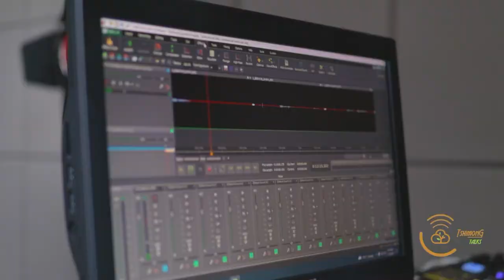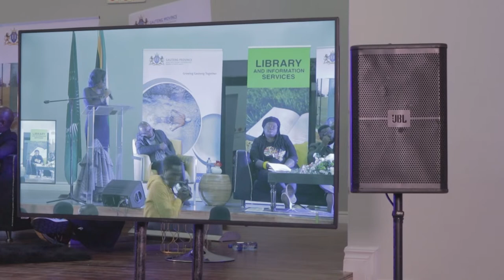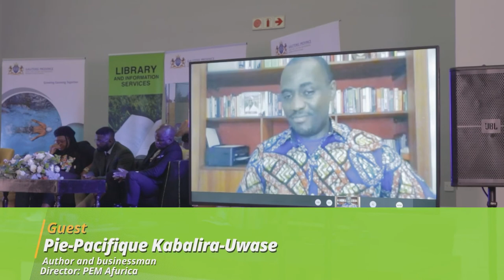Tshimong Talks S2 Ep3 | MEC Mbali Hlophe | The Power of Literature to Embed National Consciousness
In modern-day society, we live with the legacy of many social divisions that are embedded in us. In the words of panel facilitator Dr. Tshilidzi Ratshitanga, divisions such as racism, classism and sexism have long played a role in perpetuating “antagonistic contradictions that still bedevil our society”, and we are dealing with the issue of liberation of the African people.

In this special edition of Tshimong Talks, hosted by MEC for Sports, Arts, Culture and Recreation Mbali Hlophe; and at the Patterson Library in Johannesburg, we discuss the role of African literature in creating a free, fair and just economy. We give a holistic view of the world of literature, from writing to publishing and distribution, in garnering a national spirit of patriotism and a renewed faith in the systems that should, but fail to serve all South Africans. We also delve deeper into the processes our African forefathers created and used to build and sustain economies, as we unpack potential channels to building up a more indigenous economy in modern South Africa.

Joining us today are Malaika Wa Azania (Mahlatsi), a Pan-African internationally-acclaimed writer and scholar; Pie-Pacifique Kabalira-Uwase (joining virtually), Rwandan-born author and businessman; Thabiso Mahlape, Managing-Director at EVERA Publishing and founder of Blackbird Books; Linda Ntuli, an electrical engineer turned businessman; and Dr Mukovhe Masutha, the founder and CEO of Thusanani Foundation. This talk is facilitator businessman and scholar, Dr. Tshilidzi Ratshitanga.